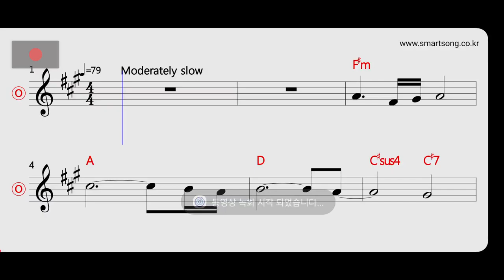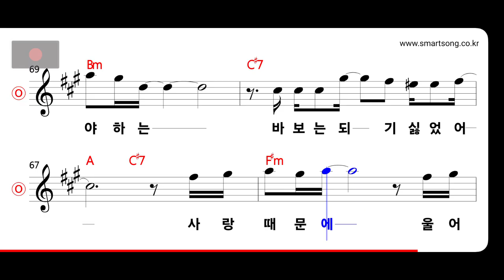임형순 - 이별을 느낄 때 MR